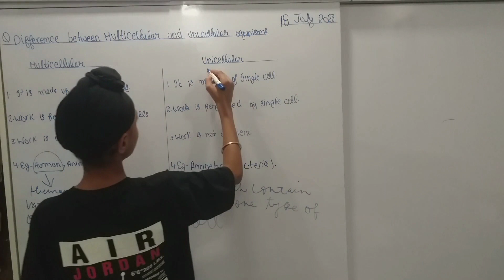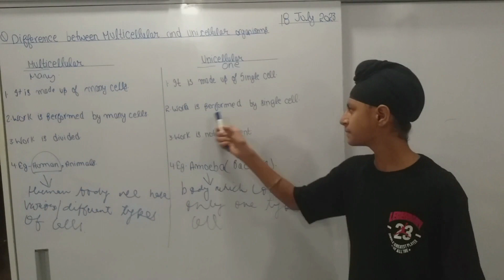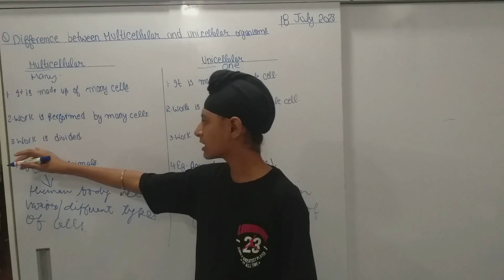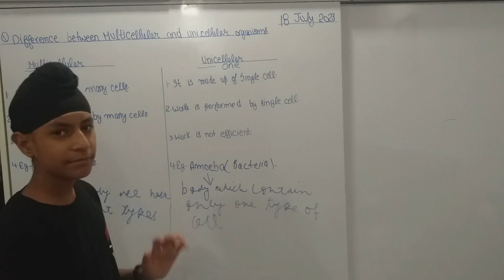Difference Between Multicellular& Unicellular Organisms#biology